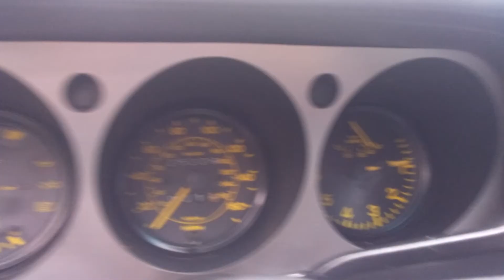1984 Porsche 944 running again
A faulty alternator that wasn't sending enough juice to the engine computer was causing the fuel injection to cut out. Car runs great now. Love the Kopenhagen Blau paint. Thank you Dan!